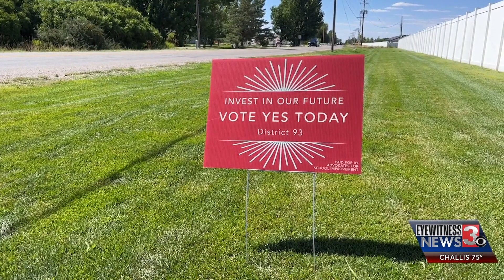Election Day in Bonneville County